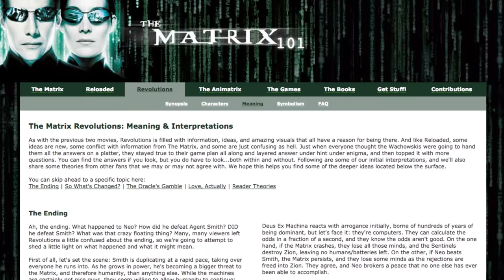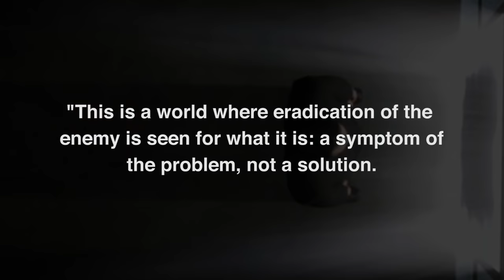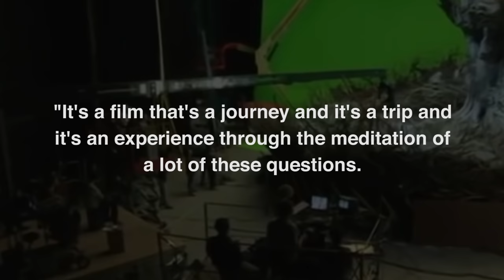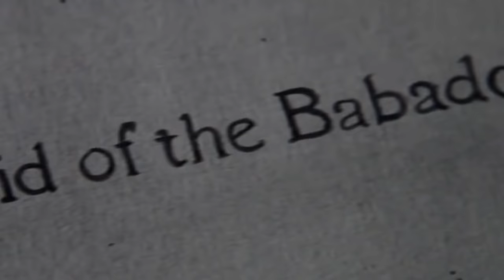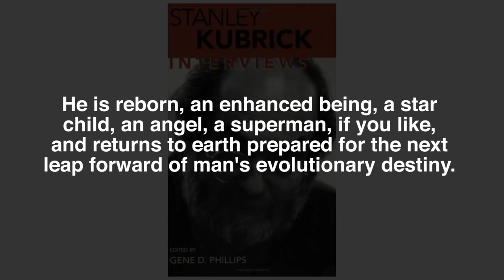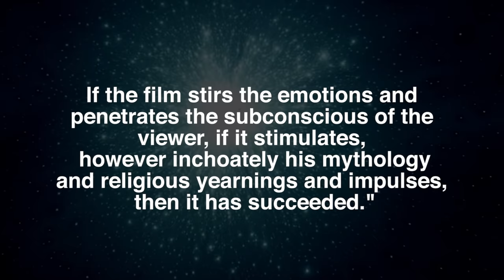The Real Meaning Behind These Confusing Movie Endings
Ever get to the end of a film, turn to your buddy, and say, "what the hell did we just watch?" Well, wonder no more, gentle moviegoer! We're here to give you the scoop on the real meanings behind these complicated movie endings...

Matrix Revolutions | 0:13
The Fountain | 1:21
Interstellar | 2:30
The Babadook | 3:40
It Follows | 4:45
2001: A Space Odyssey | 6:13

Looper is the go-to source for the movies, TV shows and video games we all love. We're addicted to all things superhero and Star Wars, but we're not afraid to binge watch some reality TV when the mood strikes. Whether it's revealing Easter eggs and secrets hidden in your favorite films, exposing movie mistakes, highlighting the best deleted scenes, or uncovering the truth about reality TV's strangest stars, Looper has endless entertainment for the discerning YouTube viewer.